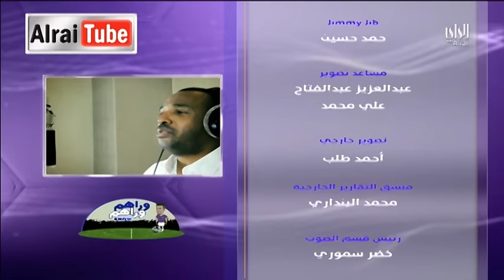وراهم وراهم شو | 2015-11-23